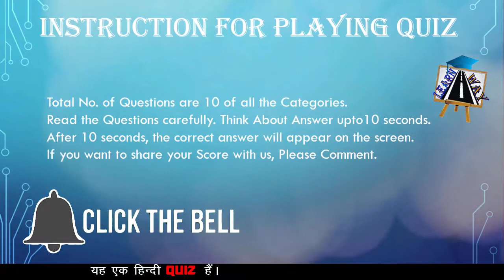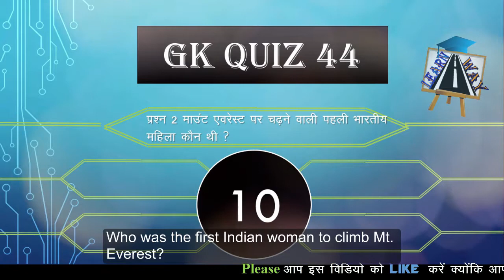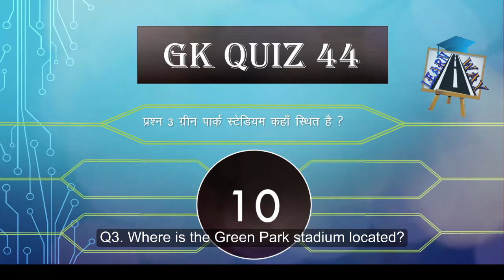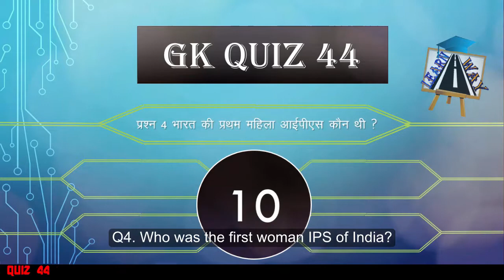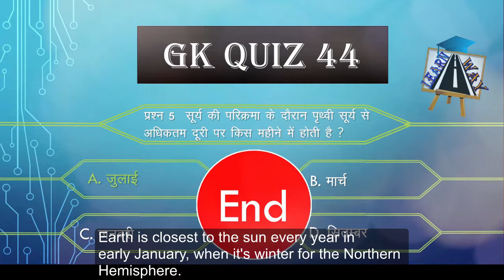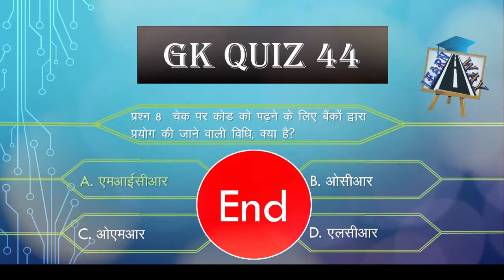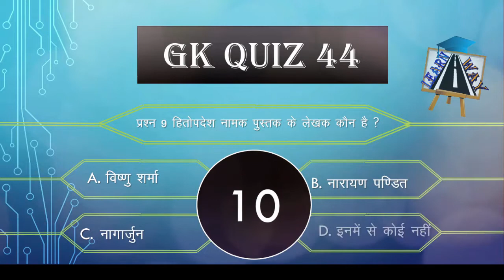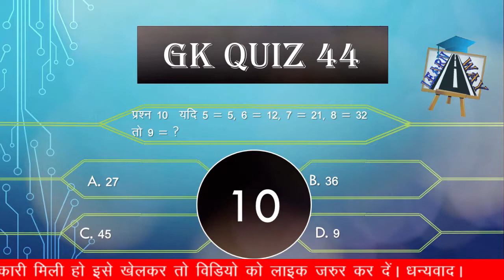Anokhi Quiz in Hindi part 44|| All types GK Questions in Hindi|| Latest learning trick 2018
यह Quiz सभी के  लिए है इसमें सभी categories के सवाल दिए  गए है यह एक हिंदी Quiz है।
आप इस वीडियो की मदद से अपनी G.K. बड़ा सकते है।
इसे बनाने के पीछे एक ही उद्देश्य है की खेल खेल में अपनी G.K. बड़ाई जाय।
Anokhi Quiz in Hindi
G.k quiz in hindi
All types gk in hindi
Daily gk 2018,
 सामान्य विज्ञान,
Gk test,
Who is the Chairman of Table Tennis Federation of India (TTFI)?
1⃣ Kiran Khongsai
2⃣ Bichung Bhutia
3⃣ thobo mbeki
4⃣ Dushyant Chautala